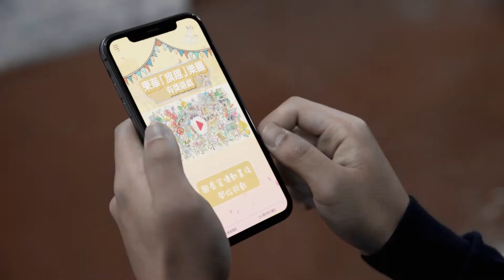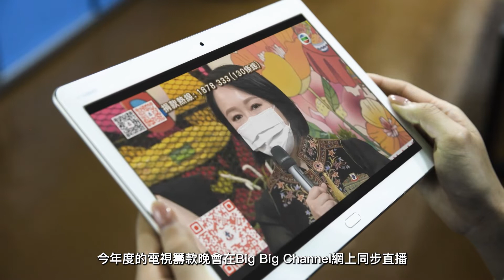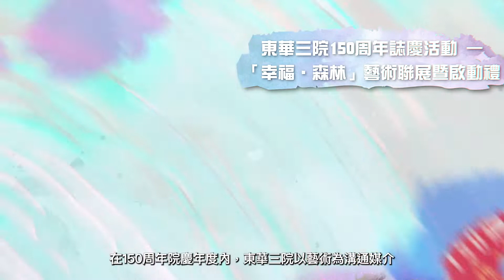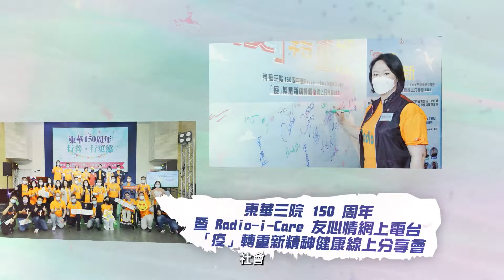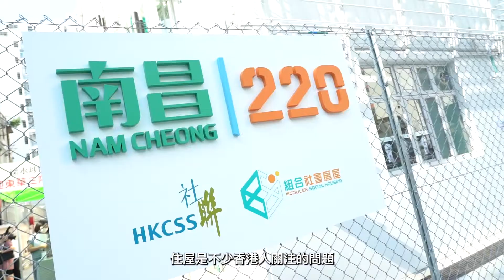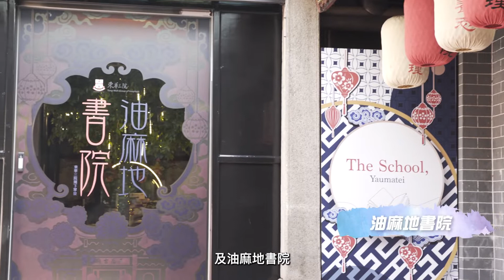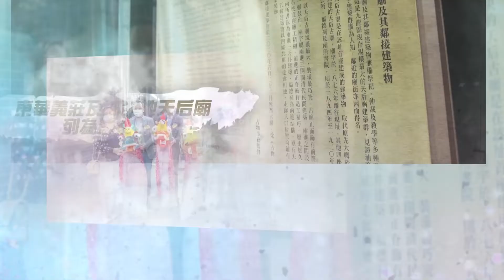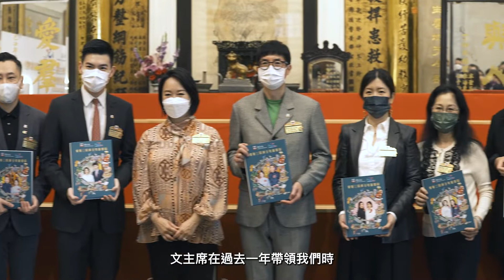誠意呈獻：東華三院150周年紀錄片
庚子年既是東華三院不平凡的一年，亦是充滿愛與歡笑的150周年。150周年紀錄片記載本院如何走過這重要的歷史時刻，董事局成員和東華團隊以「善」行事，展現「東華精神」，面對疫情仍迎難而上，竭力維持各項服務及推行籌款工作，以市民福祉為本。本紀錄片片長約廿分鐘，分為5個部分，精彩紛呈。誠邀大家抽空觀看此片，與我們一起回味過去一年的善業及服務的人與事。

00:00 前言
01:20 董事局的善業工作與活動
03:28 抗疫支援工作
08:40 多元籌募項目
11:39 150周年院慶活動及服務發展
18:15 專業東華團隊及相關員工活動
20:55 結尾